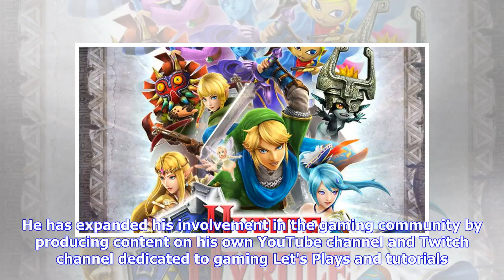Breaking News | Hyrule Warriors: Definitive Edition Gets Fifth Character Highlight Trailer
by William D'Angelo , posted 15 hours ago / 433 ViewsNintendo and Koei Tecmo have released the fifth in a new series of trailers for Hyrule Warriors: Definitive Edition that provides a highlight of the characters in the game. View it below: Hyrule Warriors: Definitive Edition will launch for the Nintendo Switch on May 18 in North America and Europe. A life-long and avid gamer, William D'Angelo was first introduced to VGChartz in 2007. After years of supporting the site, he was brought on in 2010...